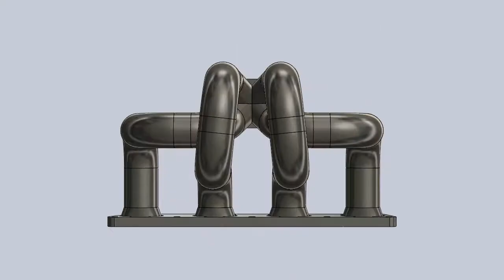Коллектор для 20XE / 20LET под Garrett T25.avi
Коллектор для 20XE / 20LET под Garrett T25